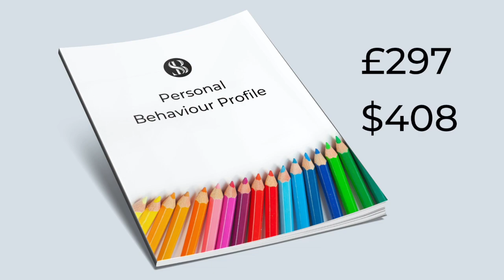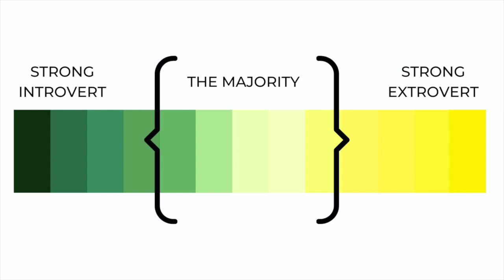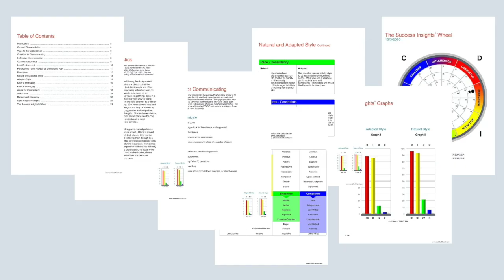Understanding the introvert personality how am i perceived by others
The one thing you can guarantee when meeting other people, is that, consciously or subconsciously, you will very quickly form an opinion of whether you like or dislike them and decide if you want them to be part of your tribe. Research has found that we form an opinion of others in the first 7 seconds, so understanding how our behaviour is perceived by others is the best place to start when trying build the most positive, and productive relationships.

Over the next few weeks I am looking at how relationships clash or compliment, to help you understand your observable behaviours and manage how you are perceived by others to become the person you want to be. Today, Let’s talk about ‘Understanding the introvert personality and how you are  perceived by others.

EMAIL ... ... with the words "Tell me who I am" to gain more information on the Personal Behaviour Profile and 1 hour one to one Feedback with me.

LIMITED AVAILABILITY at just £297 ($408)

I would love to hear your ideas on future topics so please let me know what you would like me to talk about.